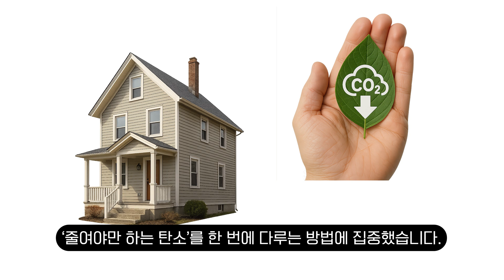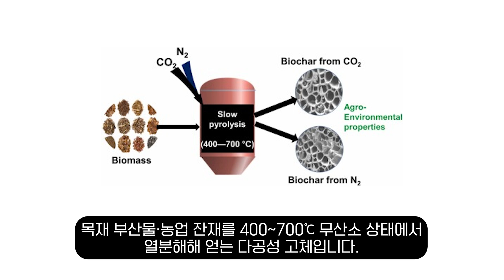프리츠커 수상자의 탄소 싱크 건축물 프로젝트!!! (by AlejandroAravena)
친환경건축, 그린빌딩, 제로에너지건축, 스마트시티의 정보 공유